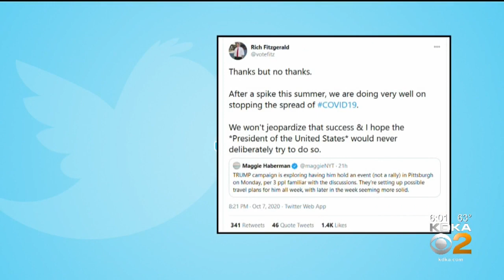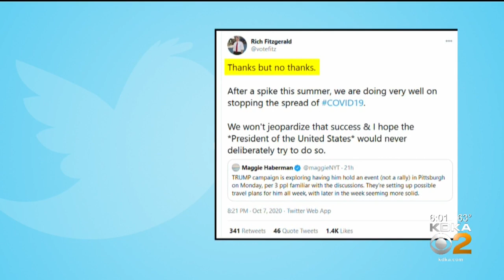President Trump Planning Visit To Pittsburgh Area, Sources Say; Fitzgerald Urging Him To Make It Vir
President Donald Trump is planning a visit to the Pittsburgh area, sources say. Allegheny County Executive Rich Fitzgerald didn't mince words when telling President Donald Trump and his campaign team to steer clear of Pittsburgh next week; KDKA's Meghan Schiller reports.